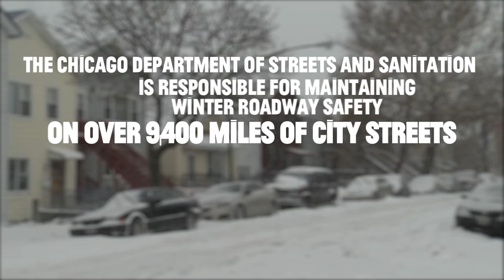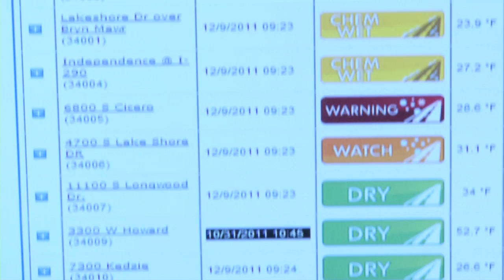Chicago Winter Prep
The city is ready for snow...are you?  Commissioner Charles Williams of Chicago's Department of Streets & Sanitation shows us the tools and technologies that go into preparing for a Chicago winter.